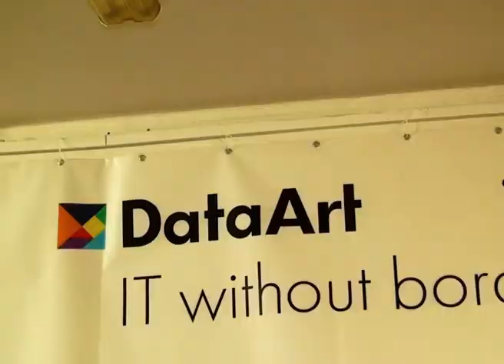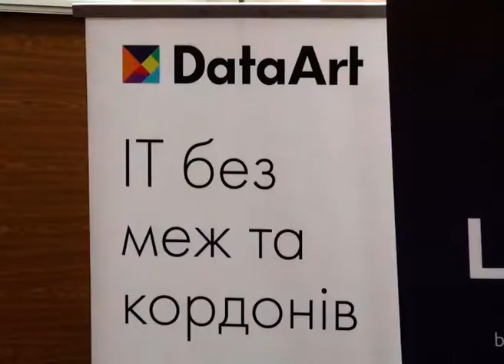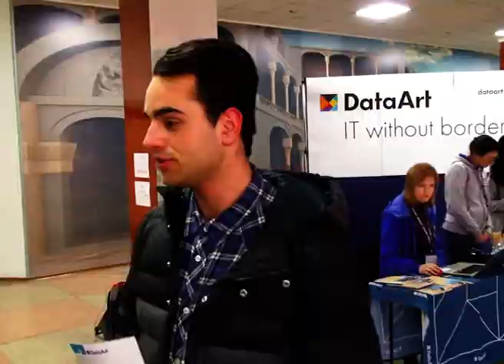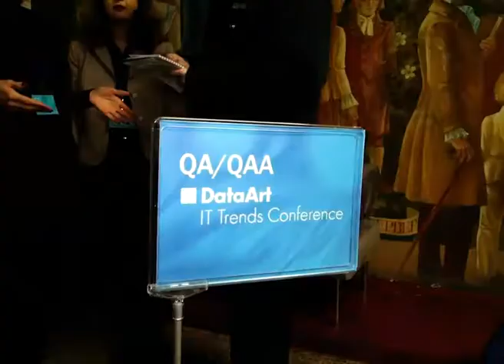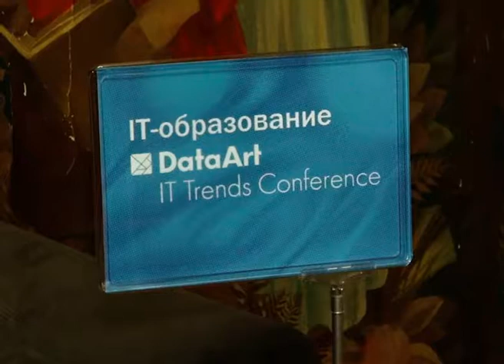12 років успішної роботи. Херсонський центр розробки міжнародної IT-компанії "DataArt"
12 років роботи, сотні успішних міжнародних проектів з розробки програмного забезпечення в області фінансів, медицини, мас-медіа та туризму. Херсонський офіс американської IT-компанії "DataArt" святкує день народження